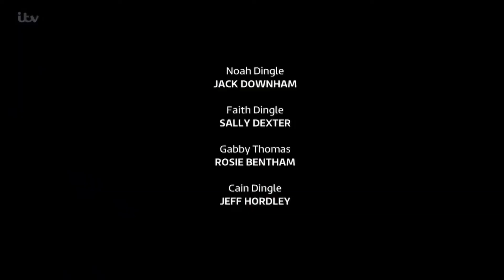Emmerdale - Faith Tells Moria Her Cancer Has Returned (11th May 2022)